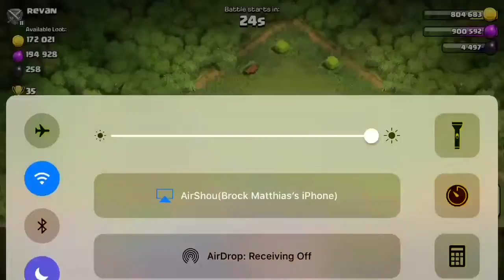I finally got the barb king!